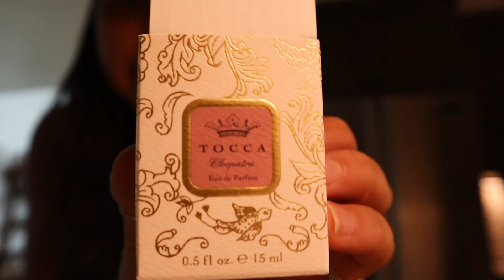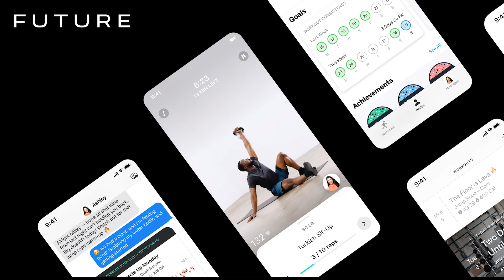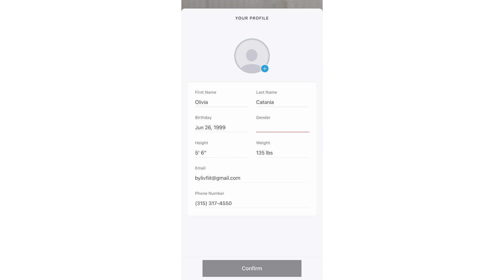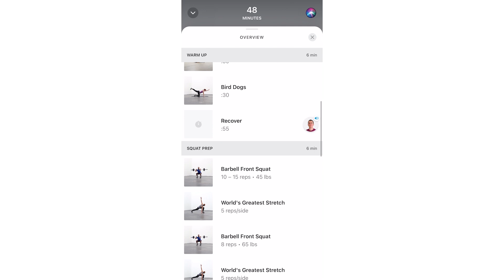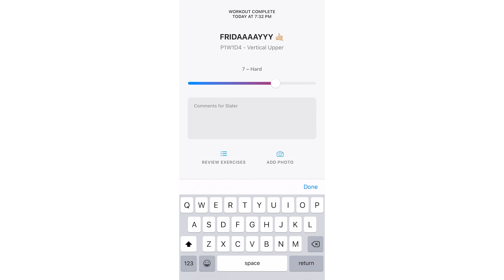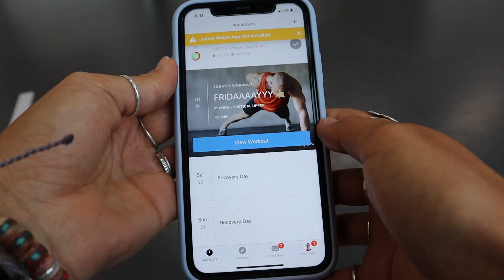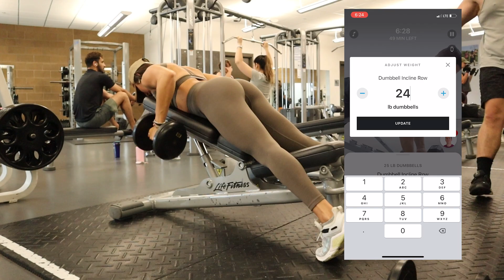BEGINNERS GUIDE TO WEIGHT LIFTING | structuring a basic workout & nutrition pointers!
Work with a fitness coach who will keep you accountable!
Hey guys! Welcome to basically Weightlifting 101! This one is for all of my newbies who are looking to learn more about getting into the gym. Today I'm going over EVERYTHING you need to know to structure a basic weight lifting workout including workout splits, choosing exercises, reps, sets, rest times, recovery and MORE! Enjoy this beginners guide!🤍

Listen to my podcast!